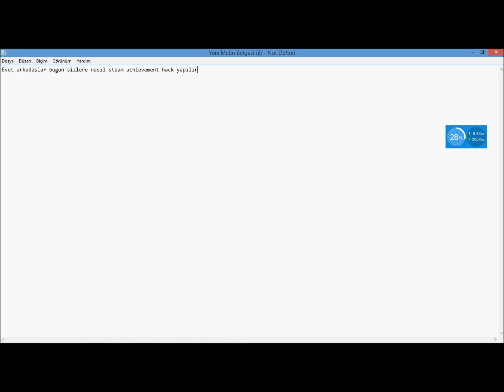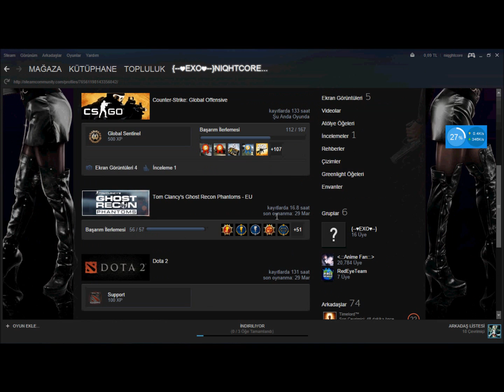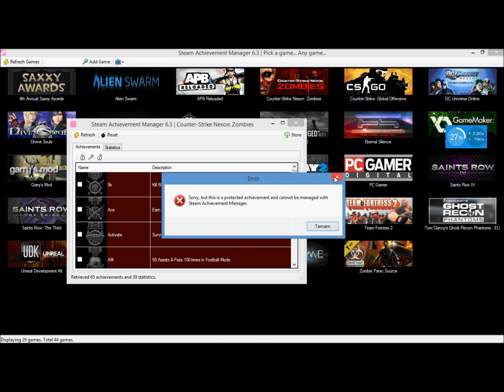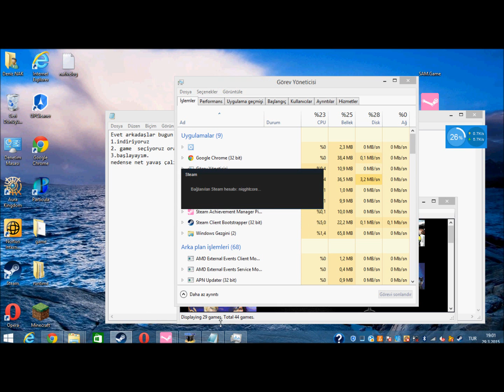Steam achievment hack yapma.